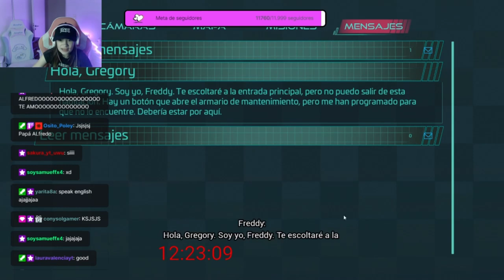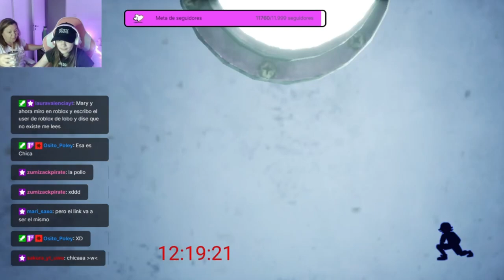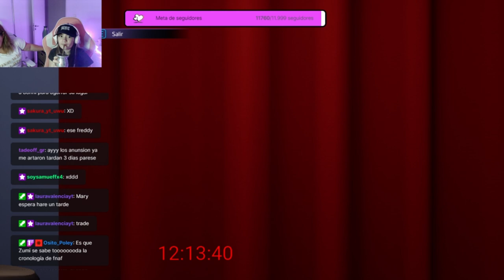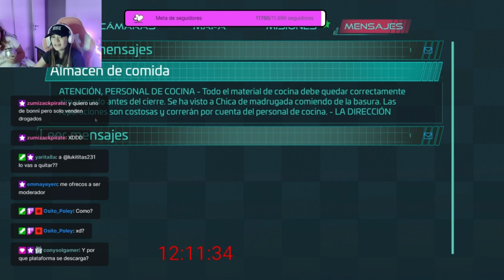SUSTOS en Five Nights at Freddy's Security Breach (CAP 01) Arantxa Games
Primera vez en  Five Nights at Freddy's Security Breach

💜💜Unete al canal y se Miembro de Nuestra comunidad💜💜